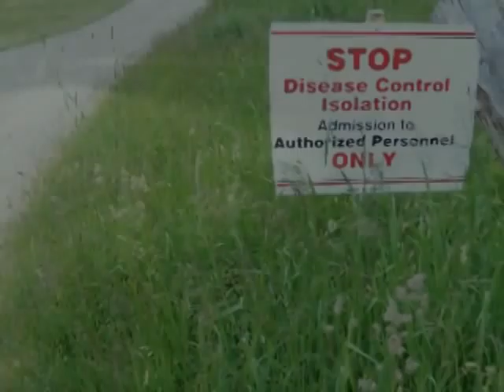Animal Premises 2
The only Hell is the one we create for others